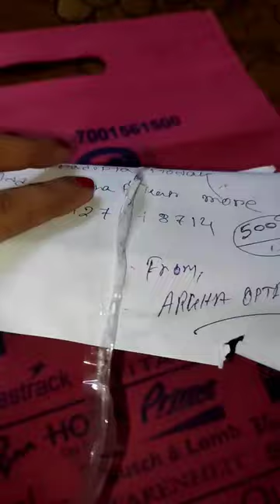Sunglass Review😎 || goggles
📍Sunglass From📍

Argha Optical-Best Optical Store In Bardhaman|Best Optical Showroom In Bardhaman|Near Me
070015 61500